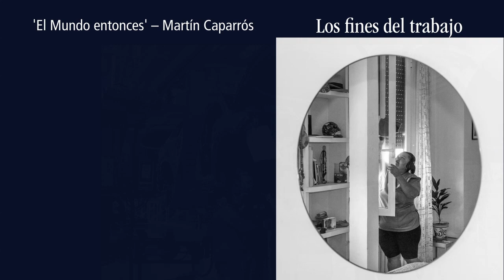Martín Caparrós “El Mundo entonces” 15 | Los fines del trabajo | Narración voz humana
El mundo entonces es un manual de historia que nos cuenta cómo era este planeta, sus sociedades, sus personas, en 2022. El mundo entonces será escrito en 2120 por la célebre historiadora Agadi Bedu y llega a nosotros gracias a la gentileza de Martín Caparrós.
La decimoquinta entrega de ‘El mundo entonces’, un manual de historia sobre la sociedad actual escrito en 2120, trata de los trabajos y cómo las personas se definían por sus empleos, mientras planeaba la amenaza de los robots, el fin del trabajo humano.
El escritor argentino publica cada semana un nuevo episodio de la obra en la que cuenta cómo es el mundo en 2022 desde el punto de vista de una historiadora de 2120.

Trabajaban: en esos días todos los que podían trabajaban, y no trabajar era el signo más claro del fracaso. Incluso los más ricos, los que podían no hacerlo, trabajaban o decían que trabajaban. Todos

trabajaban: no trabajar era quedarse afuera. El que no trabajaba era radicalmente sospechoso: vaya a saber cómo lo hace, por qué lo hace, qué hará en realidad. Vaya a saber quién es.

“Es una vergüenza que haya tanto trabajo en el mundo. Una de las cosas más tristes es que lo único que un hombre puede hacer durante ocho horas, día tras día, es trabajar. No se puede comer ocho horas diarias, ni beber ocho horas diarias, ni hacer el amor ocho horas diarias… lo único que se puede hacer todos los días durante ocho horas es trabajar. Y esa es la razón de que el hombre se haga tan desdichado e infeliz a sí mismo y a todos los demás”, había escrito William Faulkner, un escritor norteamericano muy respetado que ya nadie leía.